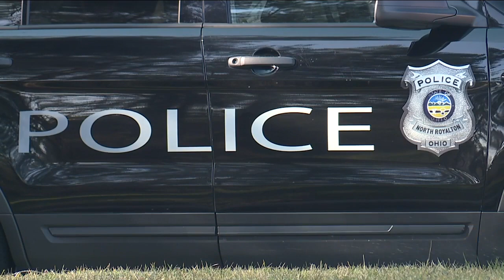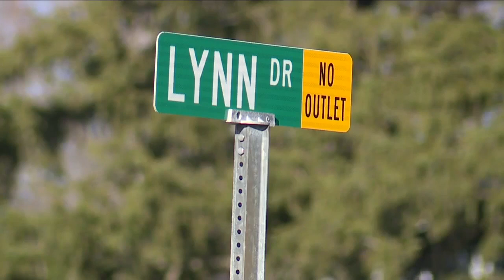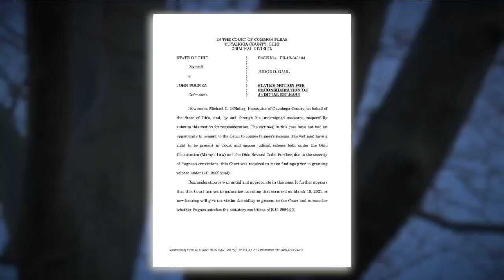Man who brutally attacked North Royalton police officer granted release from prison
Man who brutally attacked North Royalton police officer granted release